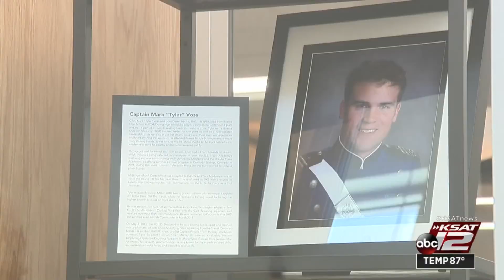New middle school in Boerne named for local hero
The sky over the new Capt. Mark Tyler Voss Middle School was filled with the sight and sound of an F-16 flyover to the cheers and applause of those gathered Saturday for the school’s ribbon cutting.